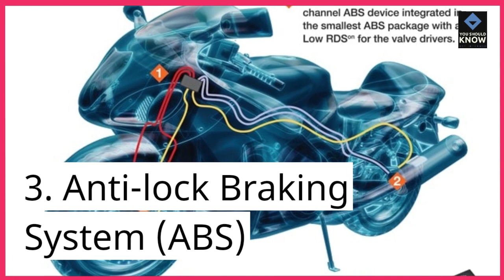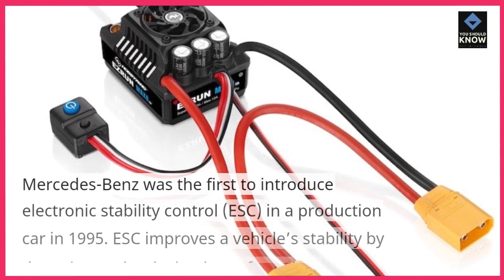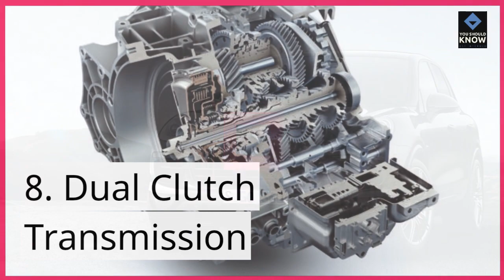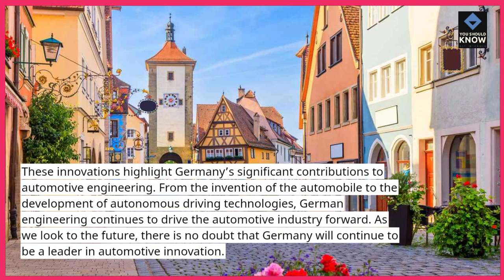Top 10 German Innovations in Automotive Engineering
Uncover the technological marvels of German engineering with the Top 10 innovations in automotive engineering. From groundbreaking designs to sustainable solutions, explore Germany's contributions to shaping the future of the automotive industry.